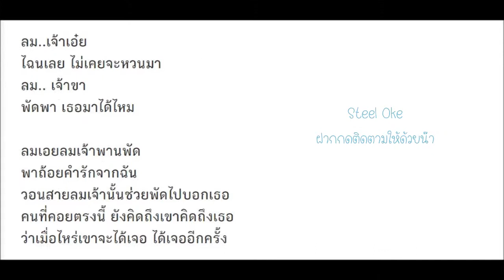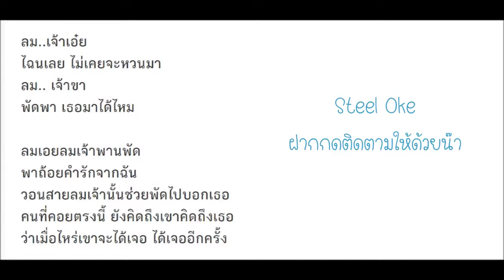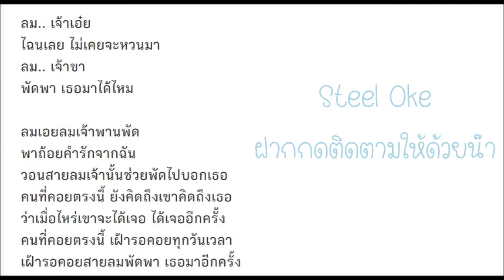ลม คาราโอเกะ กีต้าร์สด | Steel Oke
หรือหากมีคำถาม สามารถพิมพ์ไว้ใต้คลิปได้เลยครับ